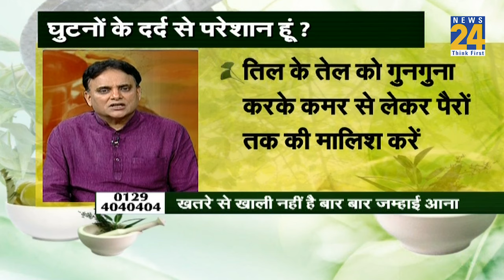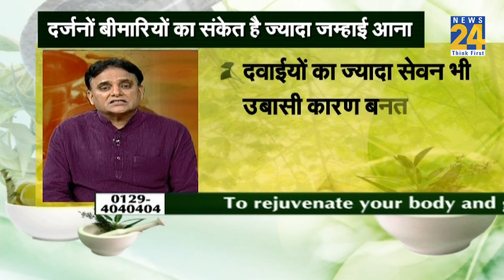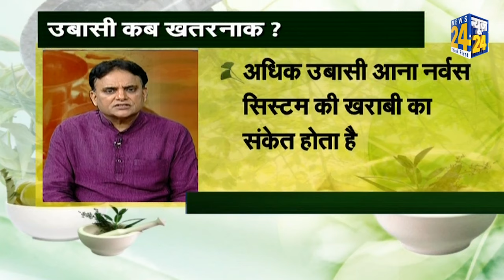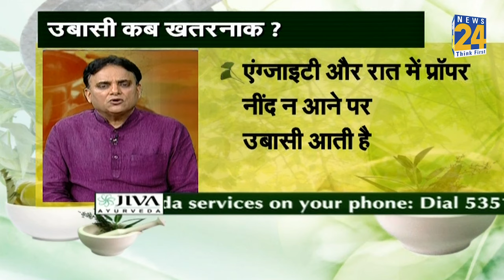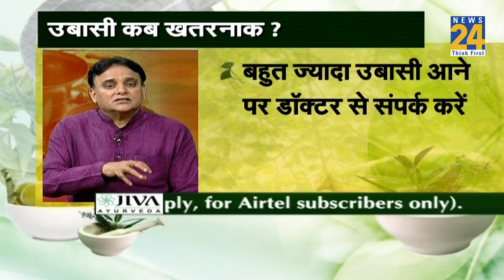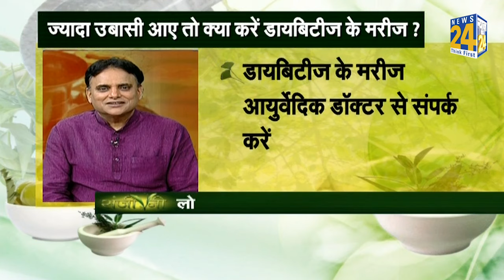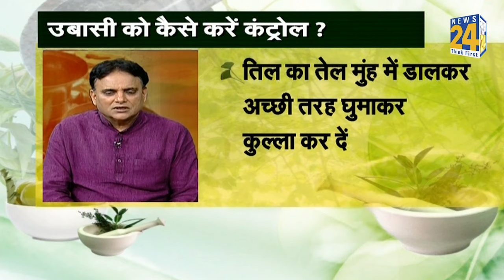Sanjeevani: कैसे रोकें जम्हाई का बार-बार आना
News24 motto of 'Think First' is reflected in its YouTube channel as well, as it brings to you the most authentic and credible news in politics, entertainment, Bollywood, cricket, sports and business 24x7 in Hindi. Besides news, it also brings you exclusive interviews, LIVE streaming, popular shows, debates, and special programs. This ocean of knowledge and information is just a click away. We promise you the most reliable and dependable news for sure.